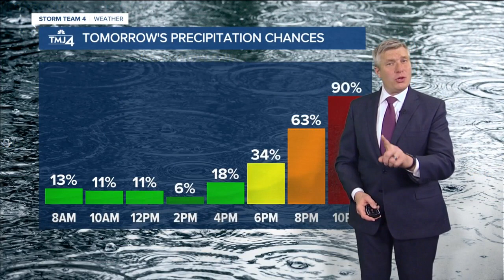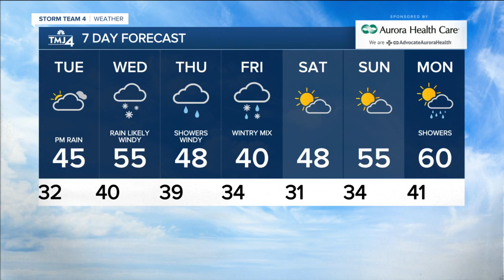Patchy fog on Tuesday, rain returns by the evening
Tuesday we could see some areas of patchy fog, with otherwise mostly cloudy skies. Highs top out in the mid to upper 40s. By Tuesday night rain returns, and rain will continue overnight and into early Wednesday.